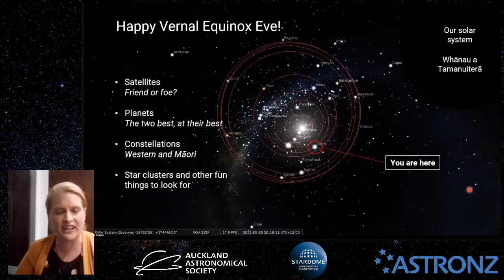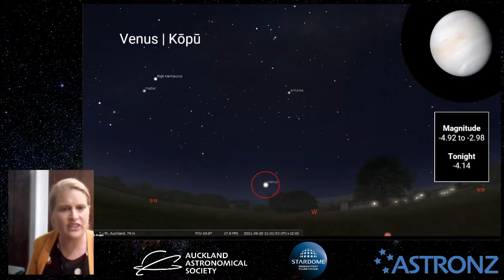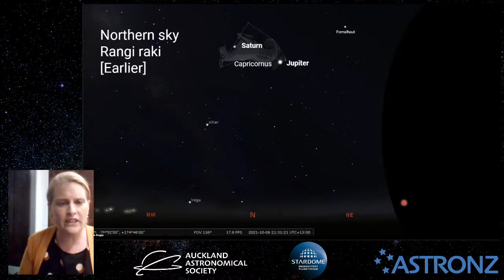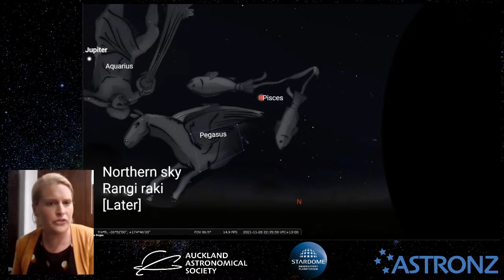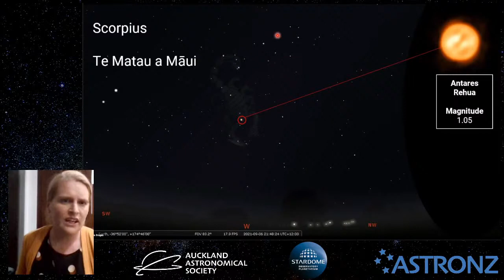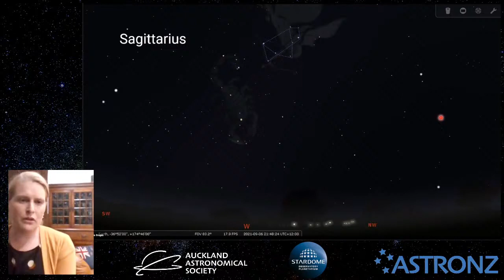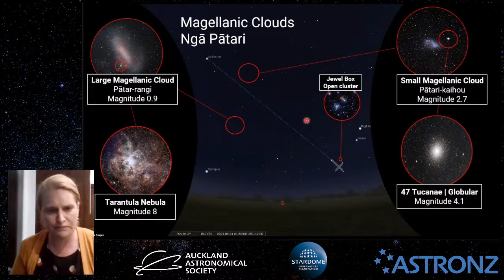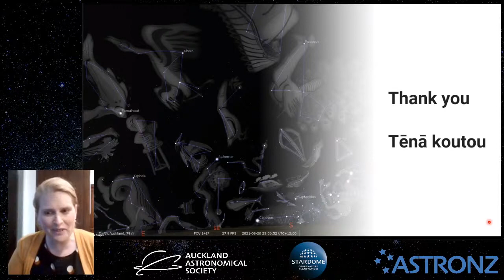Practical Astronomy September - The Spring Night Sky with Melanie Bruges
Speaker/Host  Melanie Bruges
As we are unable to meet at the Stardome during lockdown, we will be live streaming a review of the the Spring Night Sky via the AAS youtube channel. Stardome presenter and AAS member Melanie Bruges, will use desktop planetarium software to show us the Spring Constellations and some of the deep sky objects within them. This is a great way to improve your knowledge of the Spring constellations.